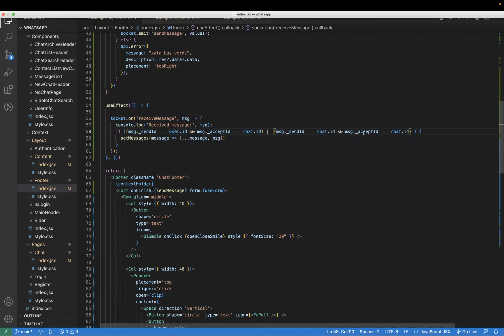WHATSAPP WEB CLONE (REACT, ANTD, PHP, API, MYSQL, SOCKET.IO) PART-26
AZ: "Salam dostlar! Bu gün sizlərlə birgə React.js, Ant Design (Antd), PHP, API-lər, MySQL və Socket.IO istifadə edərək WhatsApp Web tətbiqinin nüsxəsini necə yarada biləcəyimizi göstərəcəyəm. Həmçinin, proyekti GitHub üzərində nəzərdən keçirərək necə paylaşa biləcəyimizi və API-lərə Postman vasitəsi ilə necə daxil ola biləcəyimizi də göstərəcəyəm.

Bu dərslərdə, WhatsApp Web tətbiqinin nüsxəsini addım-addım yaradacağıq. React.js-in komponent bazalı strukturu, Ant Design-in modern və şıx dizaynları, PHP ilə backend idarəetməsini, API-lərə necə daxil ola biləcəyimizi, MySQL verilənlər bazası ilə necə əlaqə saxlaya biləcəyimizi və Socket.IO ilə reallaşdırılmış əlaqəni necə təmin edə biləcəyimizi öyrənəcəyik.

Həmçinin, proyekti GitHub-da paylaşacağıq və siz kaynak kodlarına çatmaq və ya öz proyektinizdə istifadə etmək üçün onu yükləyə, araşdıra və ya inkişaf etdirə bilərsiniz. GitHub depomuza aşağıdakı linkdən daxil ola bilərsiniz:

GitHub Proje Deposu

GitHub depomuzda proyektin bütün mənbə kodlarını, komponentlərini və konfiqurasiyalarını tapa bilərsiniz. API-ləri yoxlamaq və məlumat mübadiləsini görmək üçün Postman istifadə edərək API-lərə daxil olacağıq.

Həmçinin, proyektin inkişafı zamanı sual və ya şikayətiniz varsa, mənə şərh qutusunda yaza bilərsiniz.

Videonu izləmək üçün çox gözləyirəm! WhatsApp Web tətbiqinin nüsxəsini yaratmaq üçün hazırsınızmı?"

EN: "Hello, friends! Today, I'm going to show you how to create a replica of the WhatsApp Web application using React.js, Ant Design (Antd), PHP, APIs, MySQL, and Socket.IO. Additionally, I'll demonstrate how to publish the project on GitHub and access APIs using Postman.

In these lessons, we'll create the replica of the WhatsApp Web application step by step. You'll learn about React.js's component-based structure, Ant Design's modern and stylish designs, PHP for backend management, accessing APIs, interacting with the MySQL database, and implementing real-time communication with Socket.IO.

Furthermore, I'll guide you through publishing the project on GitHub so that you can access the source code, explore it, and even use it in your own projects. You can find the GitHub repository at the following link:

GitHub Project Repository

In the GitHub repository, you'll find all the source code, components, and configurations of the project. We'll also use Postman to access APIs and demonstrate how to test and exchange data.

I'm excited to have you watch the video! Are you ready to create your own replica of the WhatsApp Web application?"

RU: "Привет, друзья! Сегодня я покажу вам, как создать копию веб-приложения WhatsApp с использованием React.js, Ant Design (Antd), PHP, API, MySQL и Socket.IO. Кроме того, я продемонстрирую, как опубликовать проект на GitHub и получить доступ к API с помощью Postman.

На этих уроках мы пошагово создадим копию веб-приложения WhatsApp. Вы узнаете о компонентной структуре React.js, современном и стильном дизайне Ant Design, управлении бэкэндом с помощью PHP, работе с API, взаимодействии с базой данных MySQL и реализации обмена данными в режиме реального времени с помощью Socket.IO.

Кроме того, я покажу, как опубликовать проект на GitHub, чтобы вы могли получить доступ к исходному коду, изучить его и использовать в своих собственных проектах. Репозиторий проекта находится по следующей ссылке:

Репозиторий проекта на GitHub

В репозитории на GitHub вы найдете весь исходный код, компоненты и конфигурации проекта. Мы также будем использовать Postman для доступа к API и показа тестирования и обмена данными.

Если у вас возникнут вопросы или отзывы в процессе разработки, не стесняйтесь оставлять комментарии.

Я с нетерпением жду, чтобы вы посмотрели видео! Готовы создать свою собственную копию веб-приложения WhatsApp?"